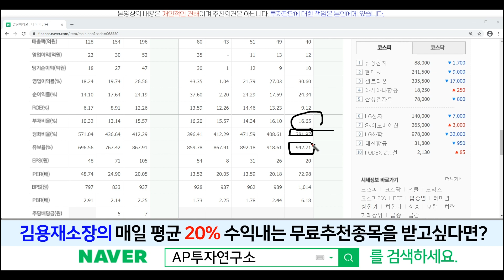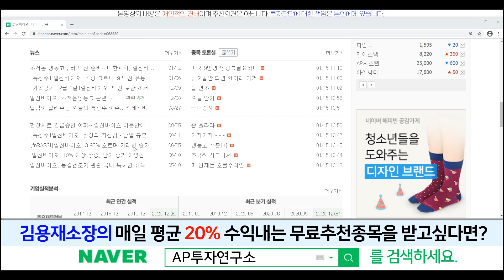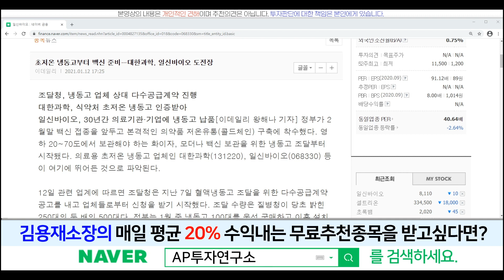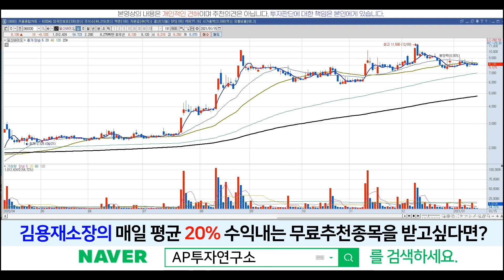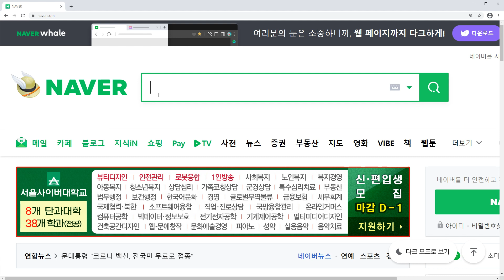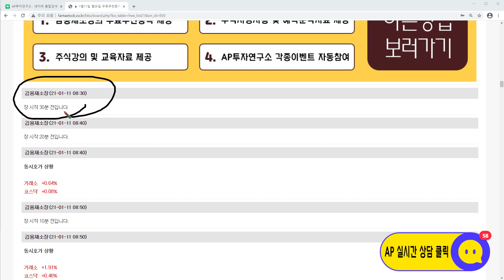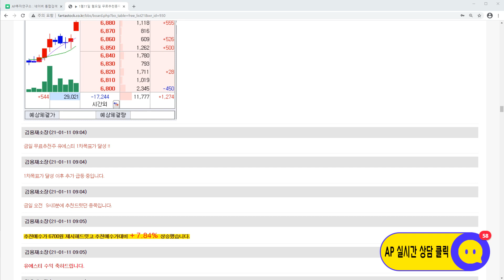일신바이오(068330)-과연 조달청에 납품이 가능할까?